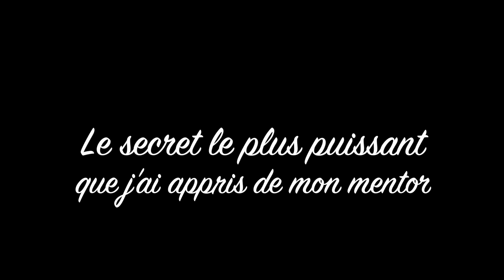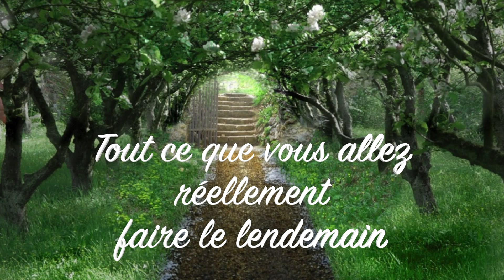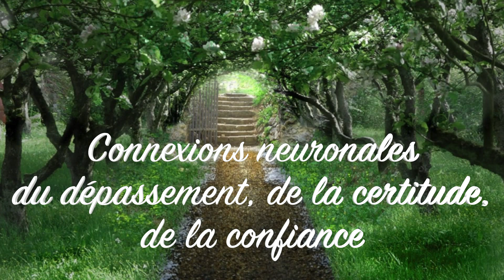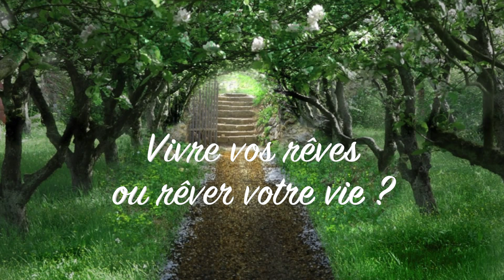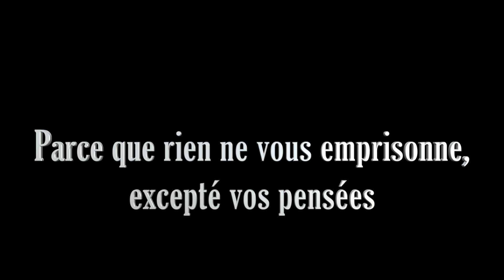Réussite et succès : LE secret LE plus puissant de mon mentor.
Apprenez l'hypnose, la préparation mentale, le Coaching Neuro Émotionnel et Neuro Psychique, la programmation des Neuro Transmetteurs avec le Dr Olivier MADELRIEUX, le coach mental des champions sportifs et d'artistes de premier plan

Séminaires et formations en ligne de développement personnel du Dr Olivier MADELRIEUX
Consultations personnalisées sur Paris: 29 rue Tronchet
Paris 8e , près de la Madeleine

Les vignettes mauves correspondent aux vidéos d'inductions hypnotiques

Les vignettes bleues  pour les vidéos PNL Hypnose Coaching

Les vignettes rouges pour les vidéos thématiques comme les rêves lucides , les mécanismes du corps humain, les 7 principes hawaïens , les insomnies

Les vignettes jaunes pour les vidéos sur l'EFT , le HO OPONOPONO, les vidéos de motivation

Les vignettes vertes pour les vidéos sur l'abondance financière